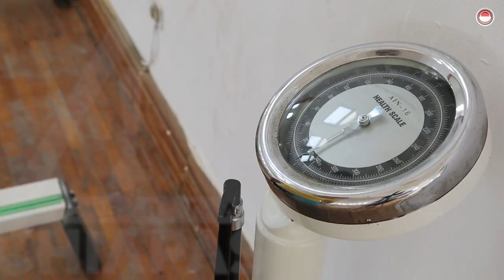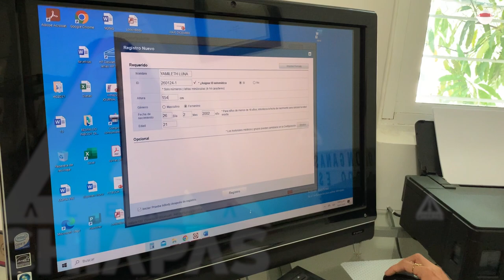No desistas, bajar de peso lleva tiempo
Conforme avanza el año los propósitos de hacer ejercicio y mejorar los hábitos alimenticios se van olvidando al no ver cambios radicales en poco tiempo.